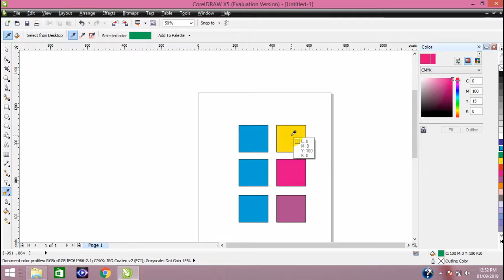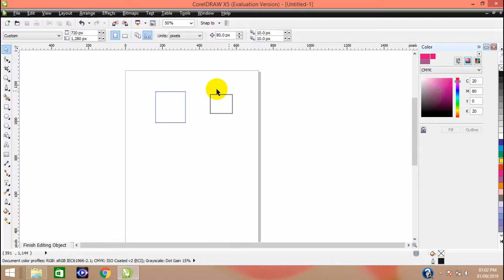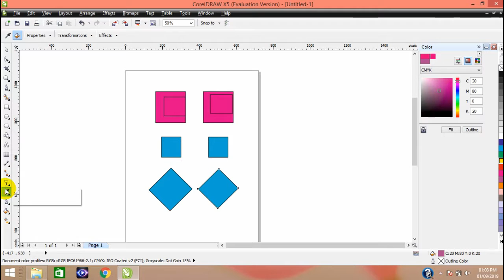How to use basic Tools in coralDraw | Part 13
Hi

friends aaj ki video me Main aapko CoralDraw me tools ka use kaise karte hai vo batane ja raha hu, ye meri tools pr 13th (part 13)
video hai iske pahle ki video ki link aap yaha se le sakte hai Ummeed Hai aapko ye video Pasand aayegi